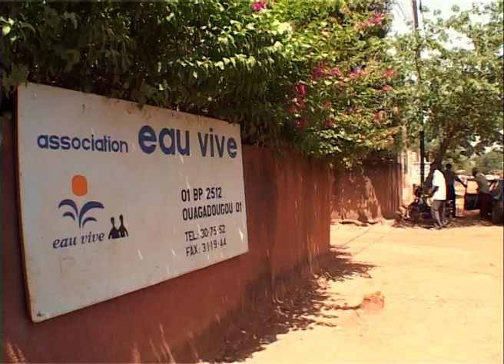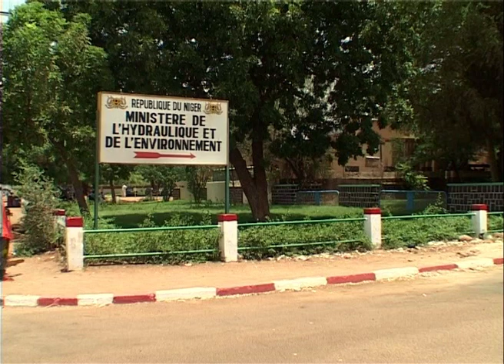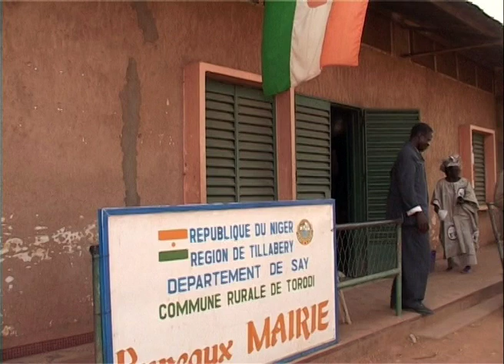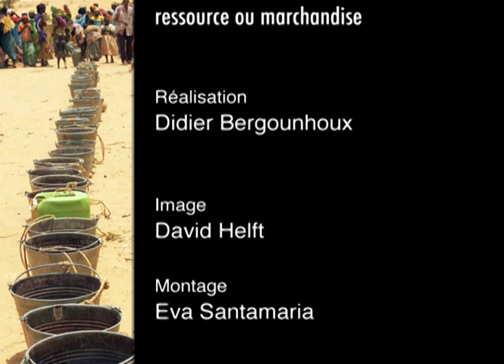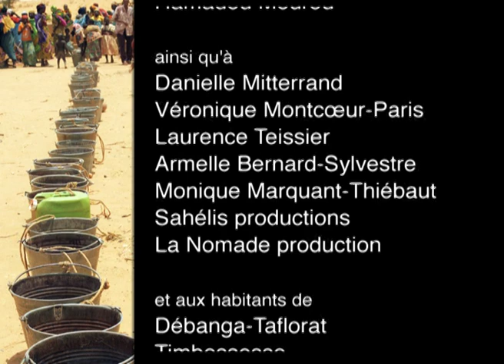L'or Bleu, une ressource ou une marchandise ?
Les ressources en eau potable sont limitées, mal réparties et personne ne conteste en 2005 que deux milliards d'êtres humains n'ont pas accès à l'eau potable. Les objectifs du Millénaire ne seront jamais atteints. Si le Burkina Faso a su conserver la gestion publique de l'eau, qu'en est-il du Niger qui a délégué la distribution de la ressource à l'entreprise française Véolia ?